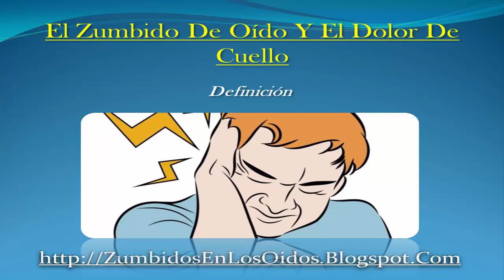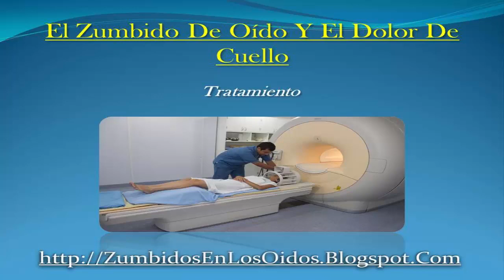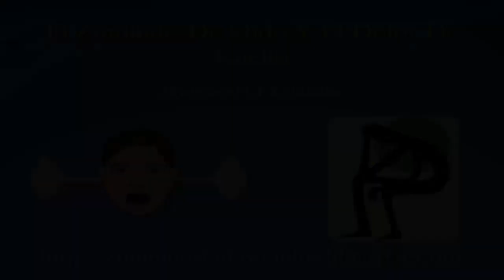El Zumbido De Oido Y El Dolor De Cuello | Ruido En Los Oidos | No Más Zumbidos En los Oídos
Una lesión en el cuello, ya sea como resultado de un latigazo cervical, esguince muscular o daños en la espina dorsal superior, también puede causar un zumbido persistente en los oídos. Este sonido se llama tinitus, y puede convertirse en un trastorno que altera la vida, sobre todo cuando se combina con dolor en el cuello. En el caso de dolor de cuello persistente y tinitus, el culpable suele ser una lesión en el músculo esternocleidomastoideo.

★★★★★ http:// ZumbidosEnLosOidos.Blogspot.Com/ ★★★★★